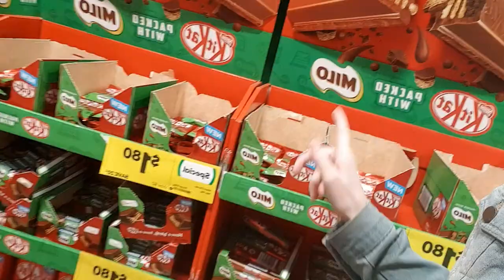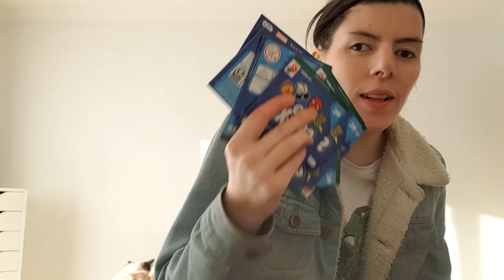Walking my puppy dog